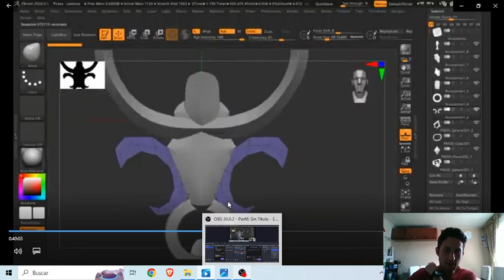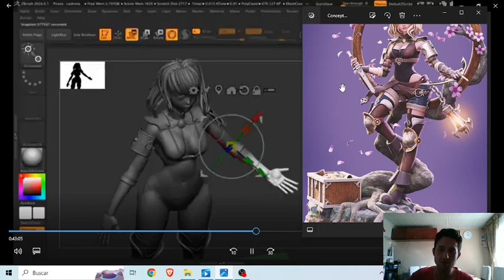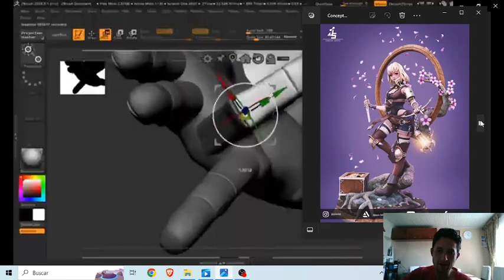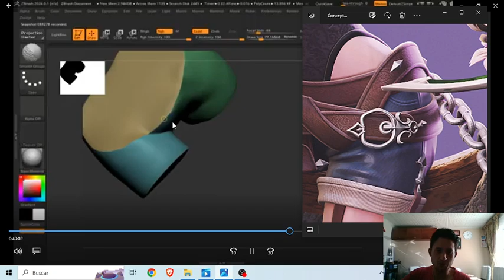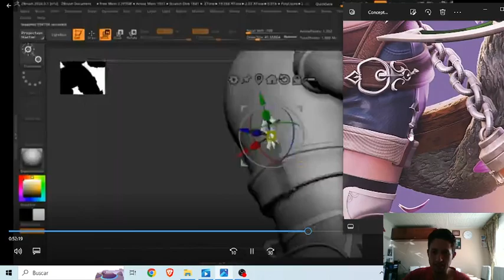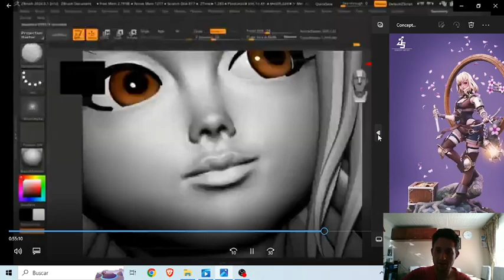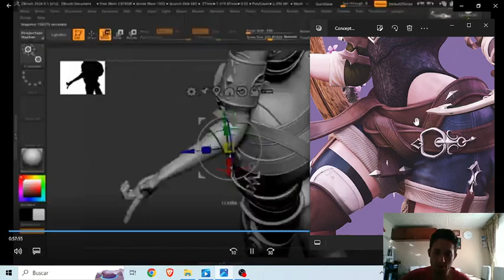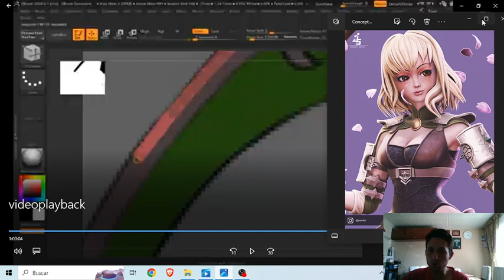Como fue el proceso de escultura de la Ladrona - Zbrush "Part 3"